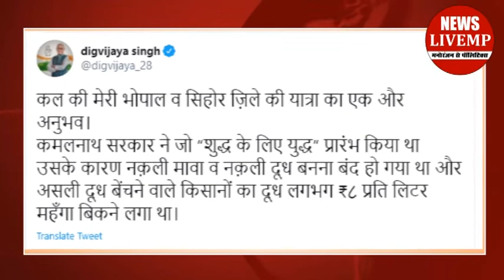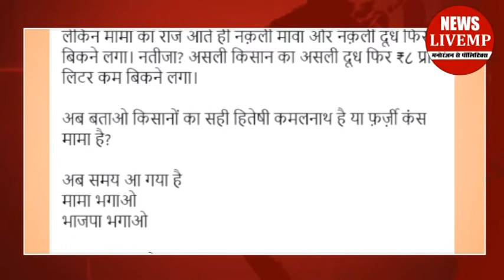Shivraj Singh Chouhan पर Digvijay Singh का बड़ा हमला !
कांग्रेस नेता और राज्यसभा सांसद दिग्विजय सिंह ने एक बार फिर शिवराज सरकार पर निशाना साधा है, उन्होंने शिवराज सरकार पर आरोप लगाया कि मध्य प्रदेश में मुख्यमंत्री शिवराज सिंह चैहान का राज आते ही नकली मावा और नकली दूध फिर से बिकने लगा, दिग्विजय सिंह ने एक के बाद एक कई ट्वीट कर हमले बोले, उनहोंने कहा कि कल की मेरी भोपाल व सिहोर जिले की यात्रा का एक और अनुभव। कमलनाथ सरकार ने जो “शुद्ध के लिए युद्ध” प्रारंभ किया था उसके कारण नकली मावा व नकली दूध बनना बंद हो गया था और असली दूध बेंचने वाले किसानों का दूध लगभग ₹8 प्रति लिटर महँगा बिकने लगा था।
वहीं दूसरे ट्वीट में उन्होंने लिखा लेकिन मामा का राज आते ही नकली मावा और नक़ली दूध फिर बिकने लगा। नतीजा? असली किसान का असली दूध फिर ₹8 प्रति लिटर कम बिकने लगा।
अब बताओ किसानों का सही हितेषी कमलनाथ है या फर्जी कंस मामा है?
अब समय आ गया है
मामा भगाओ
भाजपा भगाओ
कमलनाथ लाओ
कॉंग्रेस लाओ
आपको बता दें की पूर्व में कमलनाथ सरकार में मंत्री तुलसी सिलावट ने नकली दूध और मावा बनाने वाले पर खूब नकेल कसी थी और मिलावट खोरो पर रासूको लगाने के आदेश भी दिए थे। congress bjp digvijaysingh shivrajsinghchouhan